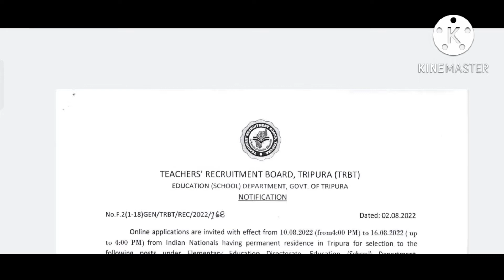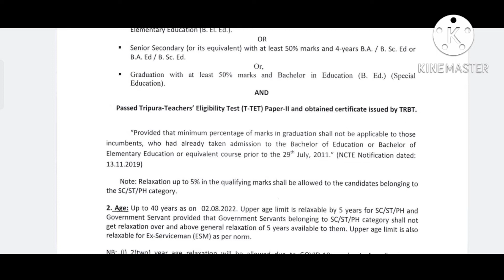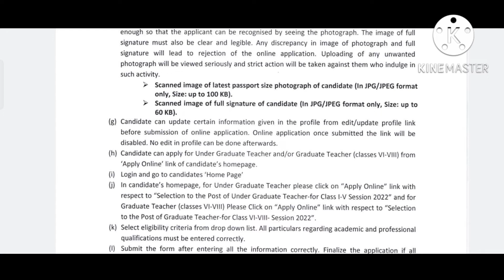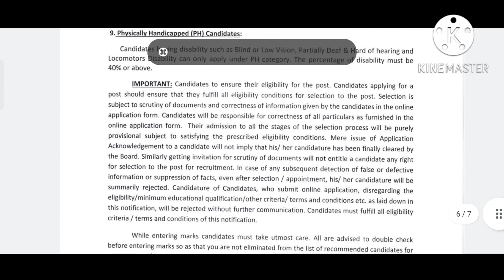Tripura TET-I & TET-II passed job update notification published today